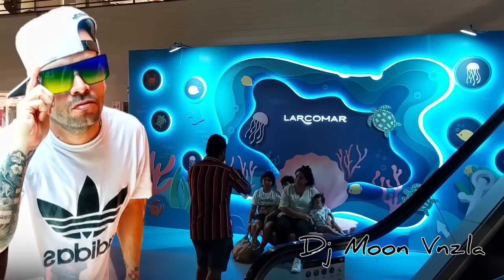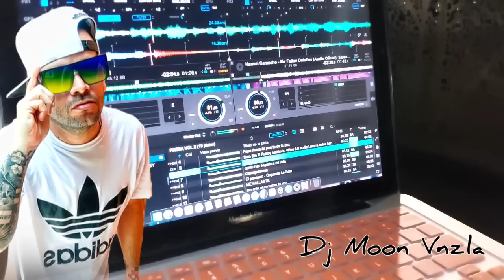Salsa pa las fresas Vol 3 con Robbin Pérez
Una de las zonas más hermosas del Perú... espero te guste hecho con mucho cariño para ti Salseros de ❤
Gracias por el saludo @RobbinPerez